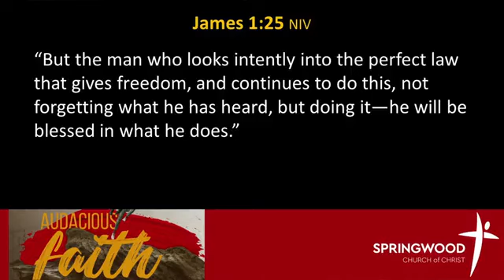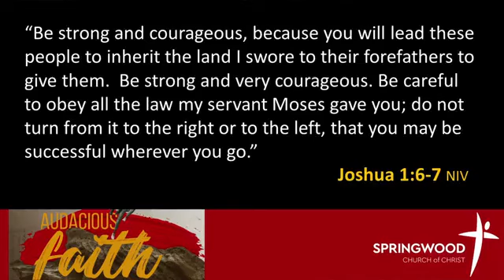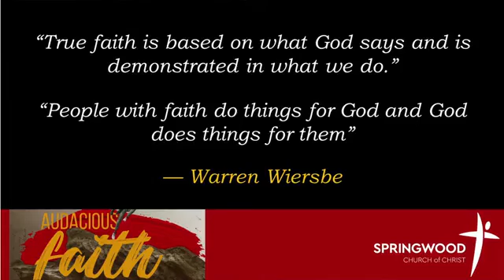Online Sermon 19.11.23 Audacious Faith Part 2